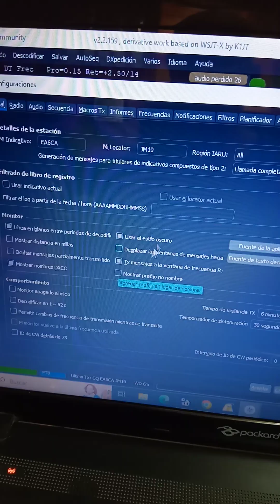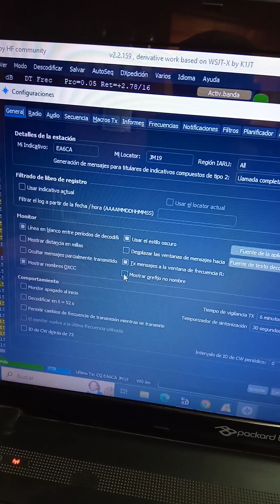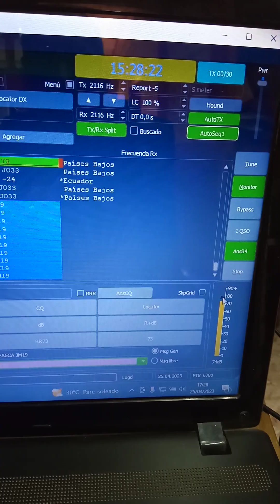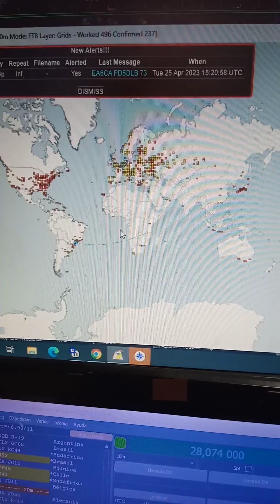cambio de parametro en jtdx de nombre a prefijo de país